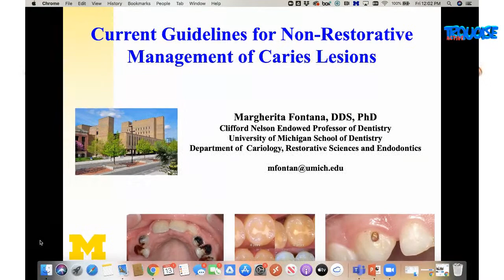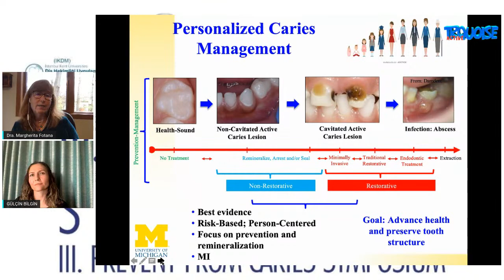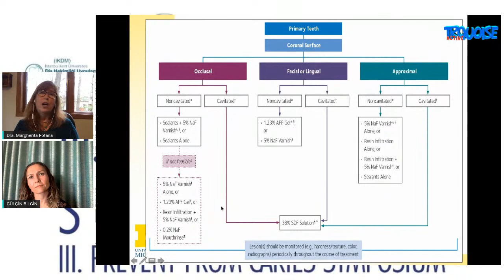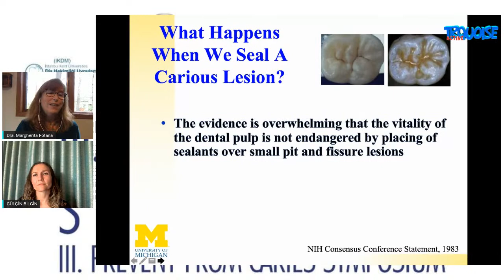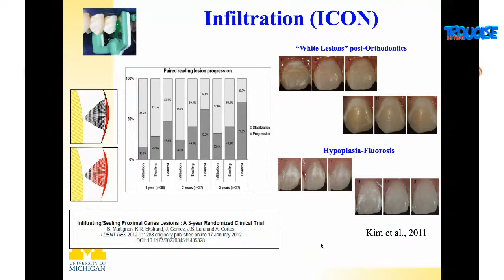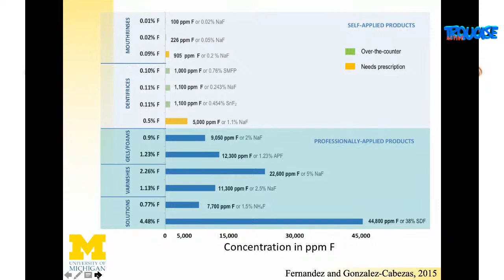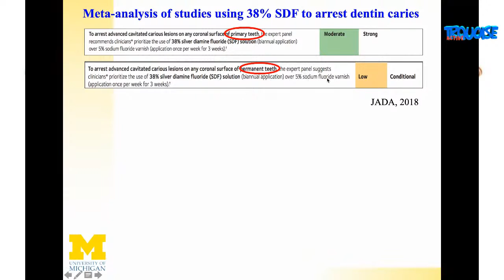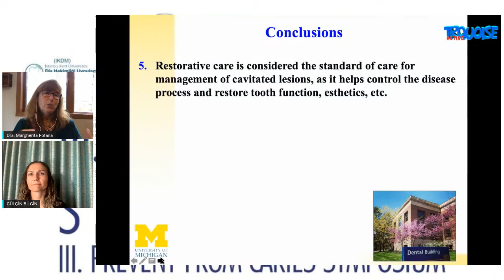An update on evidence based recommendations for non restorative management of cavitated and non ...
An update on evidence based recommendations for non restorative management of cavitated and non cavitated lesions.
Dr. Margherita Fontana
(LECTURE: AN UPDATE ON EVIDENCE BASED RECOMMENDATIONS FOR NON RESTORATIVE
MANAGEMENT OF CAVITATED AND NON CAVITATED LESIONS)
Margherita Fontana, DDS, PhD, is the Clifford Nelson Endowed Professor of Dentistry in the
Department of Cariology, Restorative Sciences and Endodontics at University of Michigan
School of Dentistry (U-M). She is currently co-director of Cariology courses, and cardiology discipline co-coordinator at U-M. As a principal investigator, she has received research grants associated with cariology from the National Institutes of Health, the Centers for Medicare and Medicaid, the American Association of Pediatric Dentistry, the Delta Dental Fund, DentaQuest, and private industry amongst others. She has over 125 papers published in peer reviewed journals, such as Journal of Dental Research, Caries Research, Journal of Dental Education, Pediatric Dentistry, Advances in Dental Research, Journal of Public Health Dentistry, Journal
of the American Dental Association, British Dental Journal, etc. She was the 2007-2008
President of the Cariology Group of the International Association for Dental Research (IADR), and the 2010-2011 Chair of the Cariology Section of ADEA. In 2012 she received the USA Presidential Early Career Award for Scientists and Engineers (PECASE) for her work on caries risk assessment in children. She was the 2009 winner of the IADR Cariology Research Group’s Basil G. Bibby Award in Cariology, and in 2016 winner of the IADR Burrows Memorial Award.